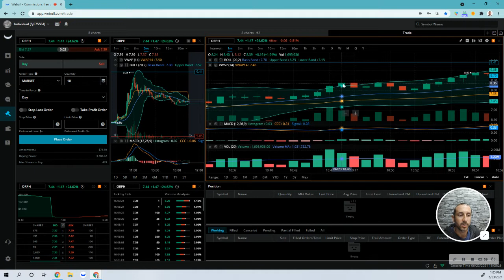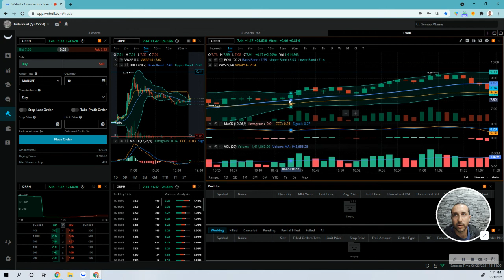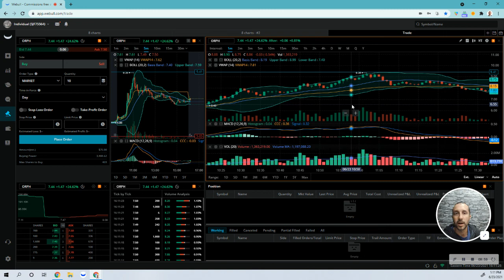Day Trading Recap 6-23-21 $ORPH *GREEN DAY $4.98*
Well, today I waited patiently for a good entry on a position. I am happy about my entry which I was fully focused on, but once I entered I did not wait patiently in the trade. In time it will all come together because I can feel myself getting more confident about getting into the trade but get a scared once I'm in the trade. It will get better with time.

So what I learned from today is that I need to stop looking at the candles once I am in the trade and just watch the SMA line in the middle of the bollinger band move away from VWAP. This is my strategy and I did not stick too it because I got scared. So what I need to do it enter like I did and just watch the SMA line rise and wait till it starts to level out. If I did that I would have hit my $100 goal today in another 15 minutes.

I am happy I was patient for my entry but not so happy I got scared and got out early. This was a missed opportunity. Although, it was still a green trade and I live to trade another day!